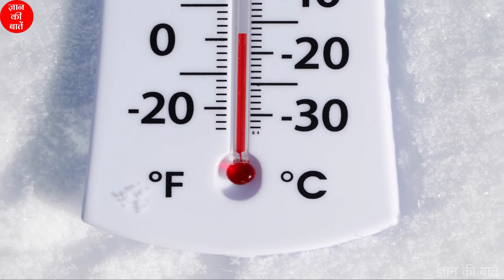अंटार्कटिक महासागर के रहस्य और जानकारी! Antarctic Mahasagar | Antarctic Ocean & Southern Ocean Hindi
अंटार्कटिक महासागर की जानकारी! Antarctic Mahasagar | Antarctic Mahasagar ka Video | Antarctic Ocean in Hindi | Southern Ocean in Hindi | Antarctic Ocean Documentary

अंटार्कटिक महासागर को  दक्षिण ध्रुवीय महासागर के नाम से भी जाना जाता है! ऐसा इसलिए क्योंकि यह महासागर दक्षिणी ध्रुव पर स्थित है! दक्षिणी ध्रुव को अंग्रेजी में south pole कहा  जाता है! और इस महासागर को साउथर्न ओसियन के नाम से जाना जाता है!

अंटार्कटिक महासागर विश्व का सबसे ठंडा, शुष्क और तेज हवाओं वाला महासागर  है. अंटार्कटिका महासागर  साल के लगभग सभी महीनों में और खास कर सर्दी के मौसम में वर्फीली तूफानी हवाएं चलती हैं! और यह महासागर में बर्फ़ के बड़े-बड़े  पहाड़ तैरते रहते है.

प्रशांत महासागर के बारे जानने के लिए ये विडियो देखें! Prashant Mahasagar Explained in Hindi | Pacific Ocean Explained

हिन्द महासागर के बारे में जानने के लिए ये विडियो देखें! Hind Mahasagar Explained in Hindi | Indian Ocean Explained

अटलांटिक महासागर के बारे में जानने के लिए ये विडियो देखें! Atlantic Mahasagar Explained in Hindi | Atlantic Ocean Explained

आर्कटिक महासागर  के बारे में जानने के लिए ये विडियो देखें! Arctic Mahasagar Explained in Hindi | Arctic Ocean Explained